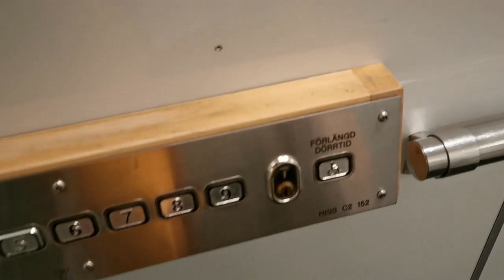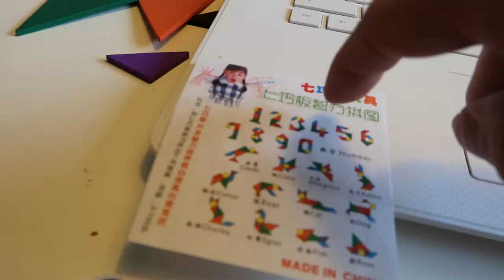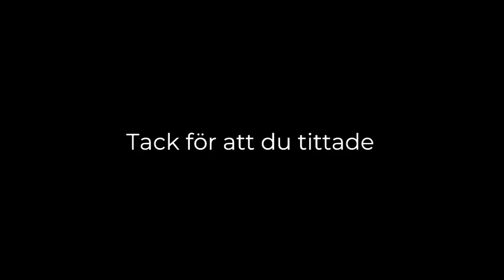VLOGG | ÅKER TILL SJUKHUSET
En vanlig vardag kan man inte kalla det. Jobbar hemifrån just nu, idag blev det en paus att åka till Huddinge sjukhus till allergimottagningen. Jag var så nervös att åka dit med tanke på Corona-pandemin och att jag hade läst om de 5 kylcontainerna som står på just det sjukhuset. Usch.
Sedan fortsatte vardagen hemma.

Jag hoppas att ni är friska! Och är ni sjuka så önskar jag att ni kryar på er.
Skriv gärna en kommentar med hur du skulle göra med kosten.